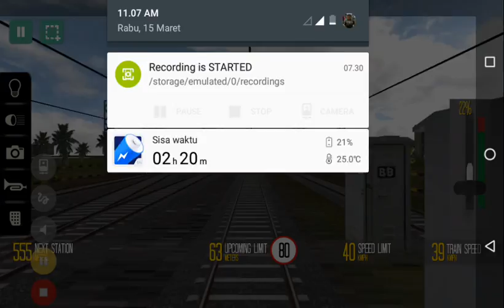Indian Train Simulator - Drive - Custom - Bangalore to Chennai (WAG 7 Tiger Face - Deccan Odyssey)